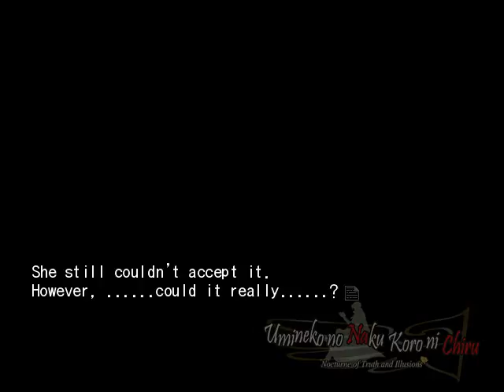EPISODE 8 PT5